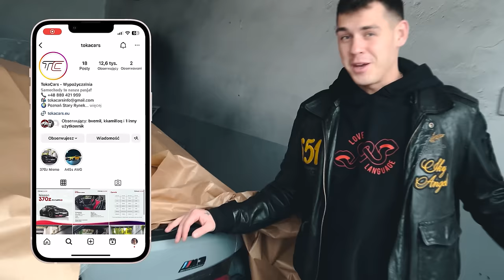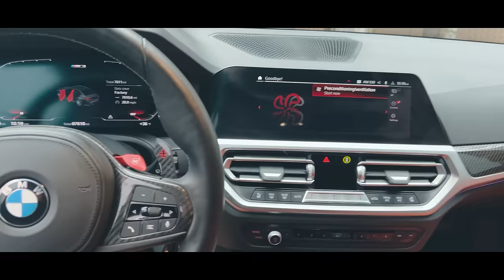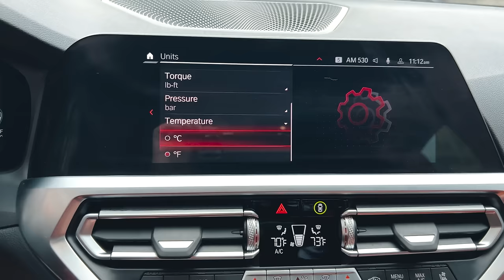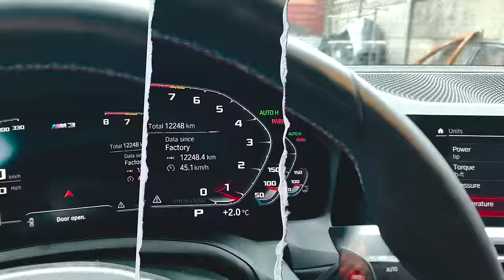Ile to kosztowało? BMW M3 G80 Z USA - | Film z całej NAPRAWY!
Rozdziały
0:00 - 0:29 - Wstęp
0:30 - 2:54 - Opis uszkodzeń BMW M3
2:55 - 3:10 - Odpalenie BMW
3:11 - 5:45 - Naprawa
5:46 - 8:49 - Wykończenie BMW
8:50 - 9:14 - Wrzutka z mojego życia
9:15 - 10:24 - Podsumowanie finansowe